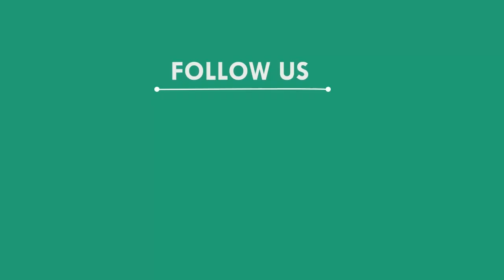ସ୍କୁଲ ଶିକ୍ଷକ ବିକୁଛନ୍ତି ବାଘ ଛାଲ, ଢେଙ୍କାନାଳ || DHENKANAL NEWS